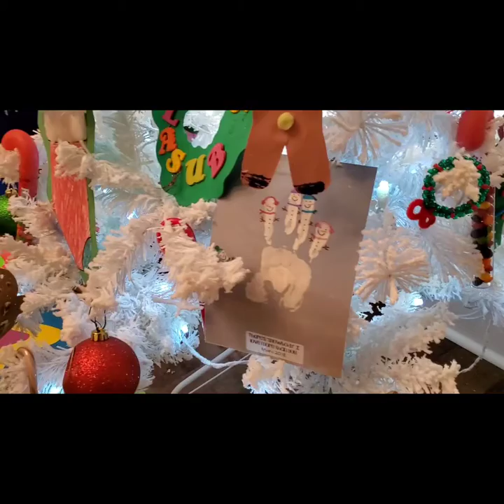Bob's Back! Decorating the Christmas Tree for Vlogmas day 1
👍SO this is our first year doing Vlogmas as new Vloggers so bare with us as we try to get a video up each day for you guys! We hope you enjoy!!!

👉🏾Check out the products I use here on Grove Collaborative and Receive a FREE 5 -Piece gift set with your first order!!!

👉🏾Have kids and want to save on their clothes? Take $10 off your first order when you CLICK below!

👉🏾TAKE YOU YOUTUBE TO THE NEXT LEVEL WITH TUBEBUDDY!

👉🏾FOR ALL BUSINESS AND INQUIRIES CONTACT
( Subject Nkredible)